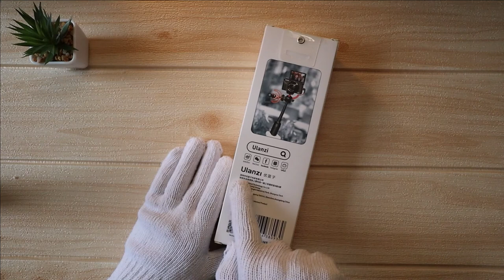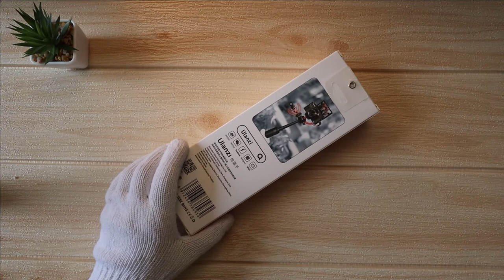Best Tabletop Tripod and Small Camera Tripod | Tripod for Youtubers | ASMR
Ulanzi MT-16 Extendable Selfie Stick Tripod 4-Section 44cm/17.3in 2KG Payload with 360° Swivel Ball Head Cold Shoe Universal 1/4 Screw for Phone Camera Microphone LED Light Mounting.

FEATURES
✅ 2-in-1 Selfie Stick Tripod: The tripod can be used as selfie stick and table tripod, 22cm/8.7in fold length makes it portable for easy carry and storage.
✅ 4-Section Extendable: The tripod has 4 sections for Max.44cm/17.3in extendable use, 360° swivel ball head can meet the needs of both vertical and level shooting.
✅ Rotatable Side Cold Shoe: Cold shoe beside the ball head is designed for convenient mounting of microphone and LED fill light, rotatable to satisfy more angles.
✅ Solid Construction: Aluminum alloy ball head and high quality ABS body combines in one to ensure Max.2kg/70.55oz payload, firm and stable to settle.
✅ Universal 1/4 Mounting: Top of the tripod is 1/4 mount screw for wide application with phone clamp holder, DSLR, mirrorless camera and action camera.

Welcome to Assets Unbox!

✅ Overhead Tripod: Fotopro X-Go HR Chameleon
✅ Vlogging Lens: Canon EF-M 11-22 f/4-5.6 IS STM

UNBOXING ULANZI MT-16 TRIPOD | EXTENDABLE SELFIE STICK | Best Tabletop Tripods and Small Camera Tripods | Tripod for Youtubers | ASMR | Best Tabletop Tripod and Small Camera Tripod